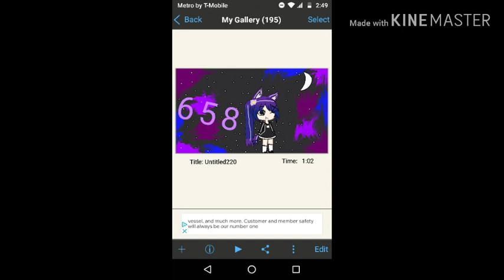Edit for 658 subscribers (thank you)